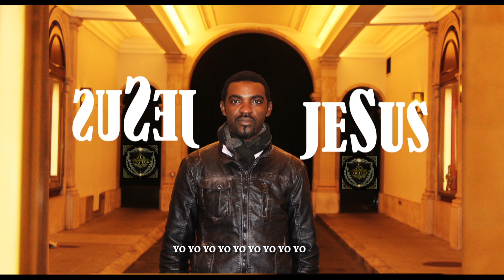Logtega, JESUS 2016